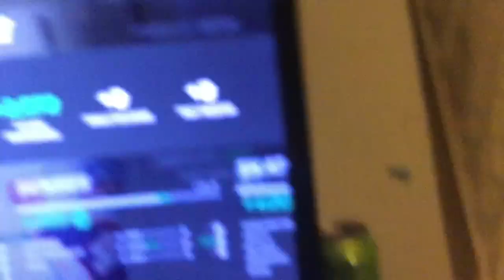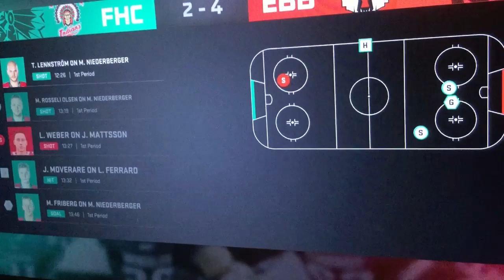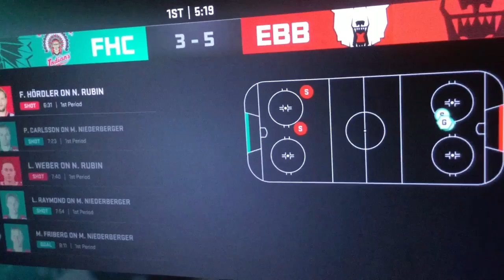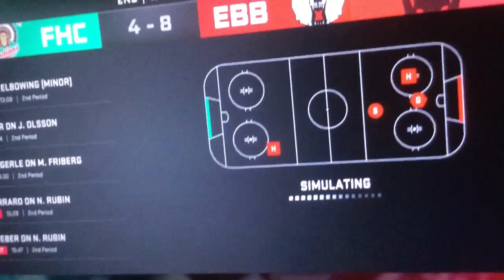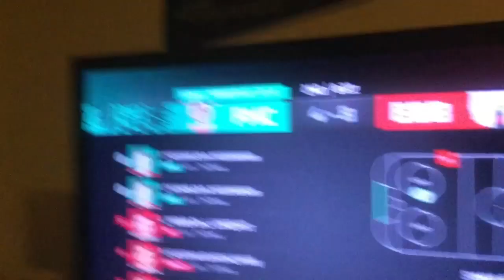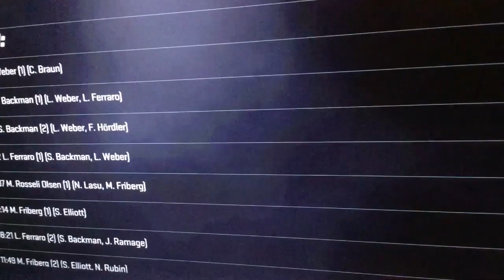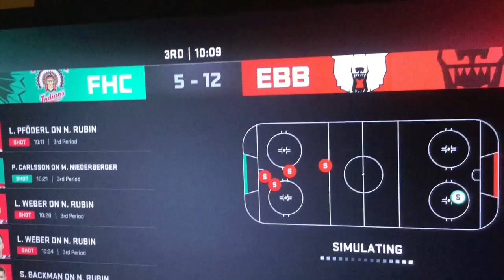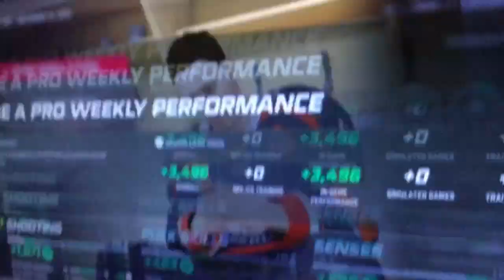Lukas Weber Be A Pro Ep 2